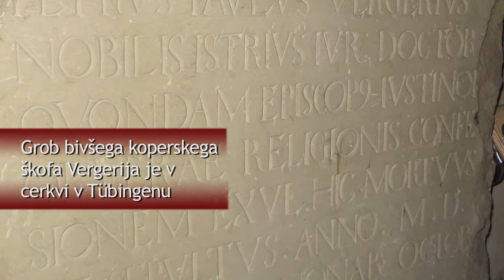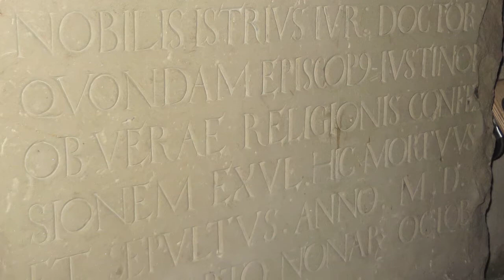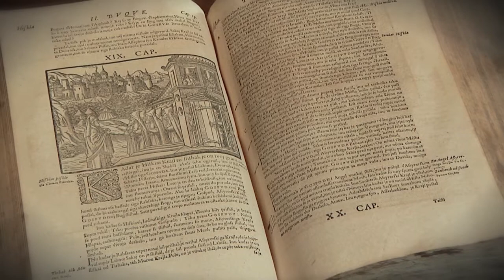Pogledi na Trubarja – Zakaj bi bilo današnjim Slovencem mar za Trubarja?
Pogledi na Trubarja je večdelna serija kratkih filmov, ki vsebuje pogovore z različnimi poznavalci in strokovnjaki o Trubarju.

Združenje Trubarjev forum se zahvaljuje vsem udeležencem snemanja.  Hvaležni smo tudi vodstvu Gradu Brdo in Trubarjevi domačiji za dovoljenje za snemanje določenih segmentov.
Posnetke lahko uporabljate za izobraževalne namene.  Vse pravice pridržane.

*Oglejte si tudi druge videoposnetke v seriji Pogledi na Trubarja (v letu 2017 bomo vsak mesec objavili nove posnetke) in druge posnetke na našem Youtube kanalu
*Podrobneje raziščite Trubarjevo življenje in delo na spletni strani ali na Facebooku
*Oglejte si o pomenu reformacije, še posebno v luči letošnje 500. obletnice začetka reformacije